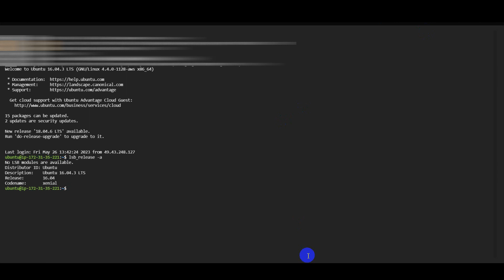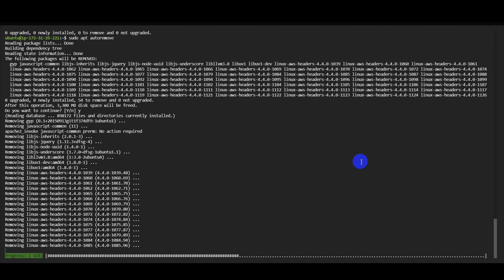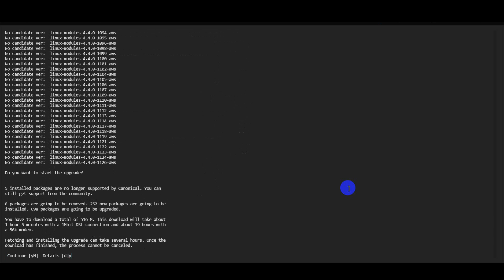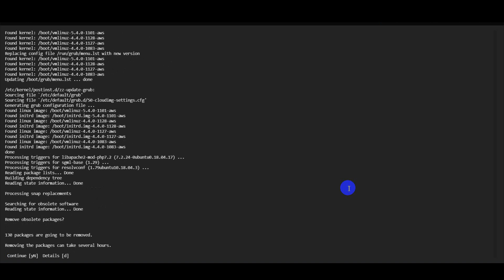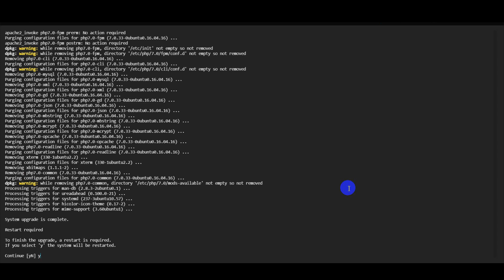How to upgrade Ubuntu to the latest version (22.04 / 23.04) [ NO DATA LOSS ]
Hi friends,
Welcome to techiesbadi

In this step-by-step video tutorial, learn how to upgrade Ubuntu to latest version without data loss.

Check the ubuntu os version :
$ lsb_release -a

Commands for upgrading the operating system :
1] $ sudo apt update
2] $ sudo apt upgrade
3] $ sudo apt dist-upgrade
4] $ sudo apt autoremove
5] $ sudo apt install update-manager-core
6] sudo do-release-upgrade

Note: At end system will reboot. it will take almost 30 to 40 Mins depending on internet bandwidth.